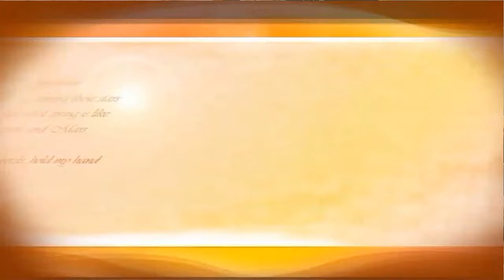Jehovah Is Your Name - Sister Tshwarelo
Song Title: Jehovah Is Your Name
Sung by Sister Tshwarelo
Venue: Seshego Tabernacle

Church venues-
Hammanskraal @ Kanana

Service Times: Sundays @ 09H30 / Tuesdays @ 19H00
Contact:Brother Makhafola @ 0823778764